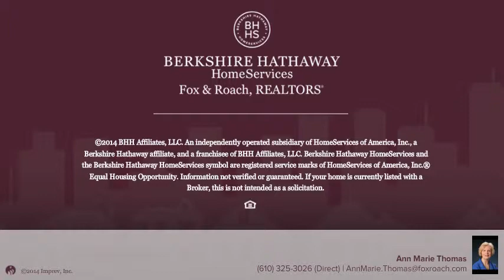519 SWEDE ST NORRISTOWN, PA 19401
Ann Marie Thomas Berkshire Hathway HomeServices, Fox & Roach - Newtown Square Home Marketing